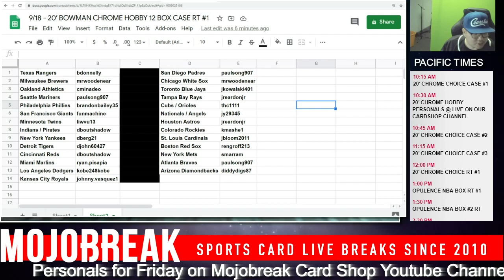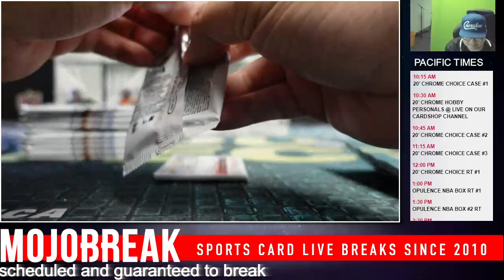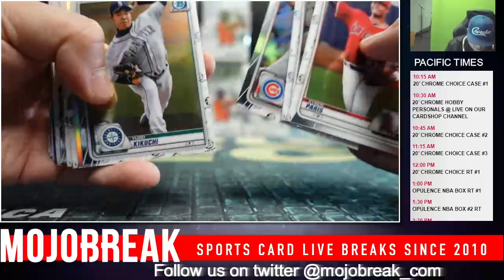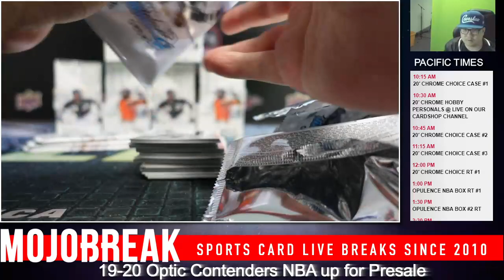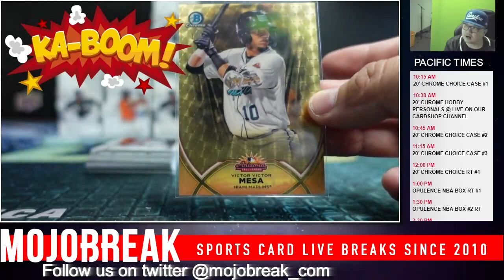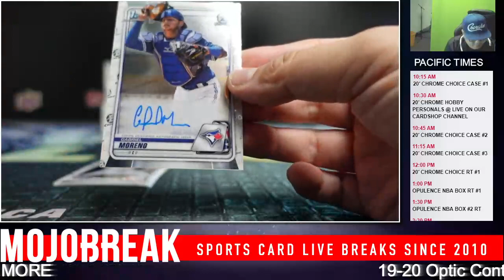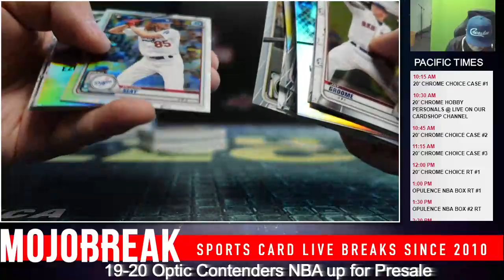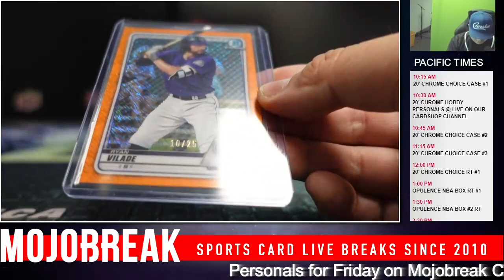Random Team #1 - 2020 Bowman Chrome Hobby Baseball 12 Box Case Break - 09.18.20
Break Calendar